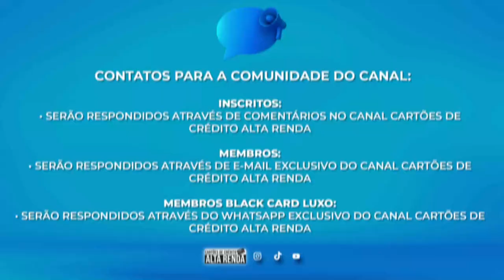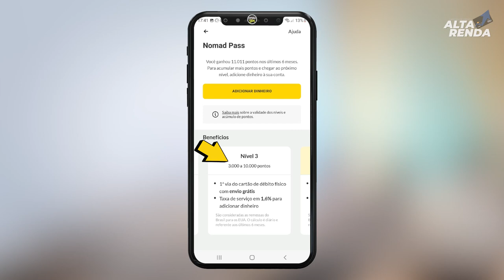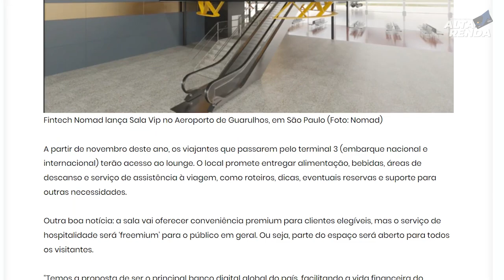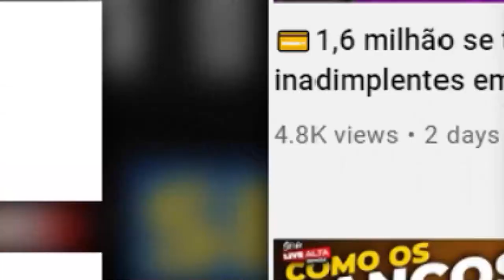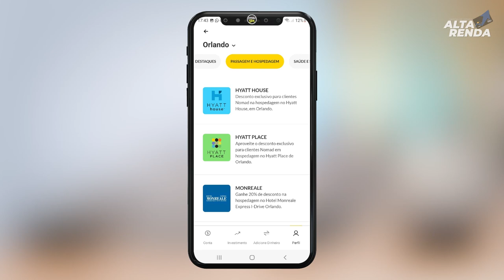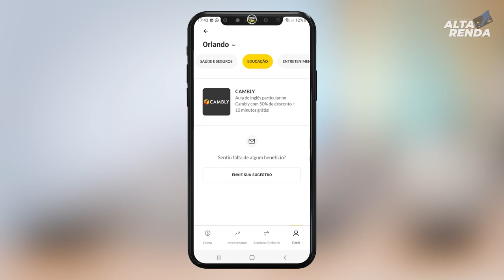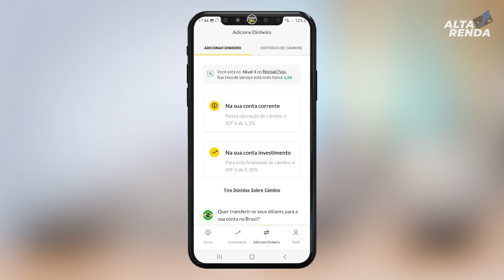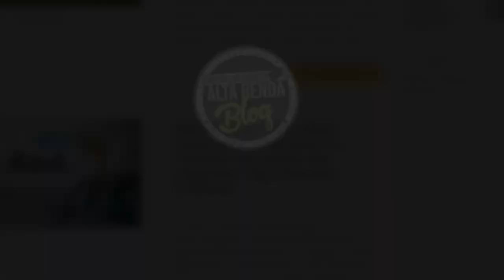💳NOMAD PASS: NOVO PROGRAMA DE RELACIONAMENTO DA NOMAD. E AINDA GANHAR $10 DE PRESENTE. SAIBA AQUI.